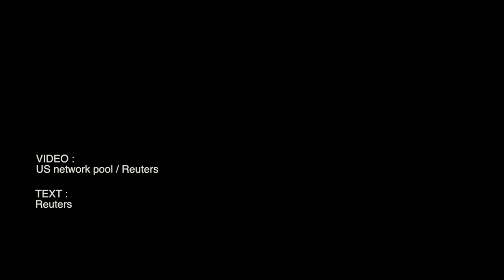Biden, Kadhimi seal agreement to end US combat mission in Iraq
US President Joe Biden and Iraqi Prime Minister Mustafa al-Kadhimi sealed an agreement on Monday formally ending the U.S. combat mission in Iraq by the end of 2021, but US forces will still operate there in an advisory role. US NETWORK POOL VIDEO / REUTERS